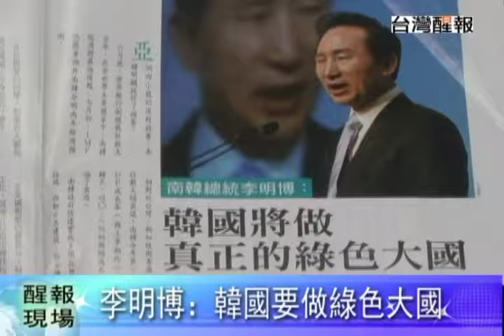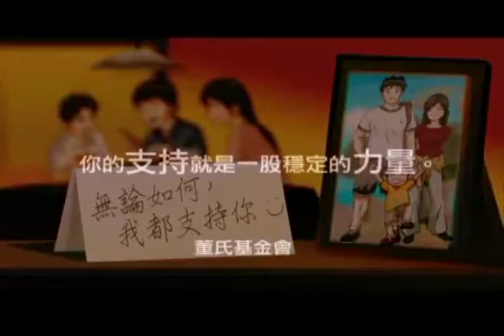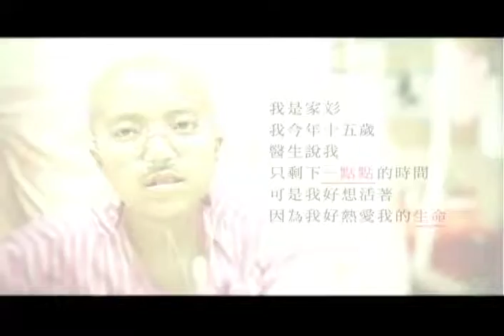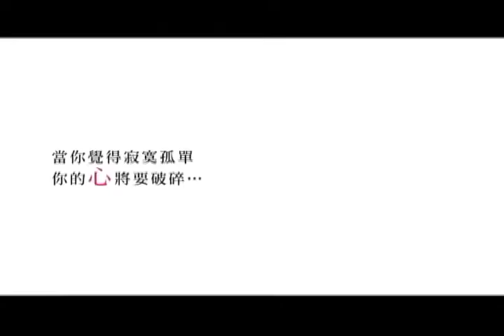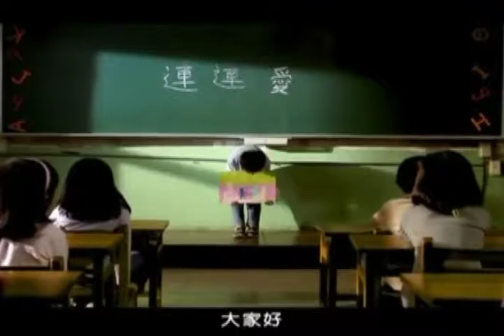2009 07 24綠色競賽 亞洲誰領先